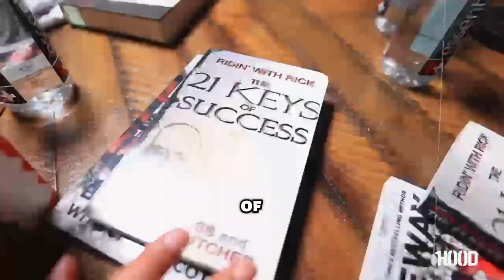1Hood Media Interview In Pittsburgh, PA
Check out the FULL interview now.